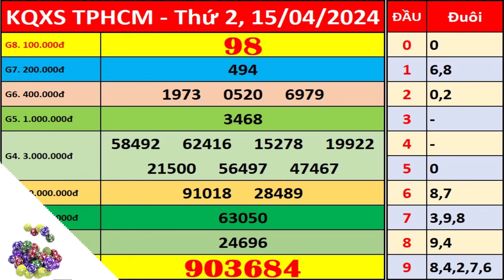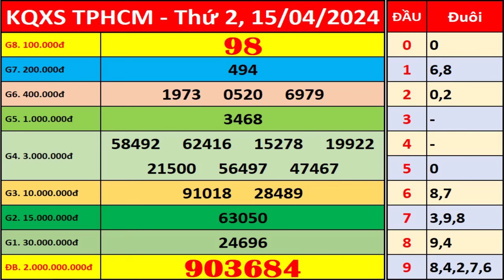Xổ số Tp Hồ Chí Minh ngày 15 tháng 4 | XSHCM - KQXSHCM - SXHCM | Xổ số kiến thiết TPHCM hôm nay